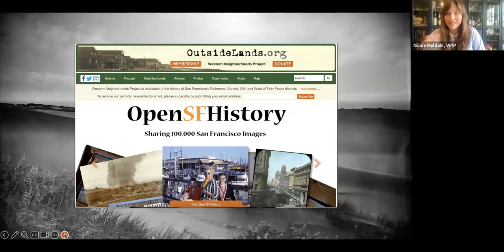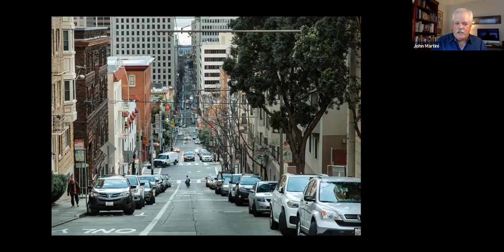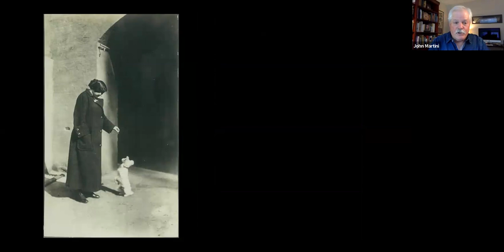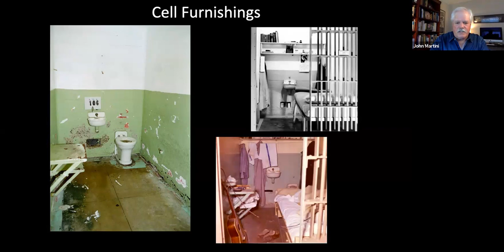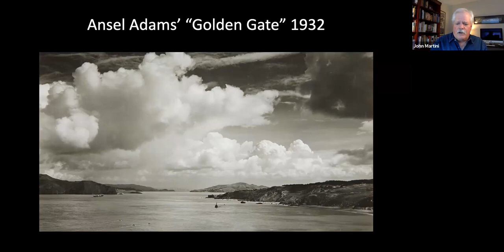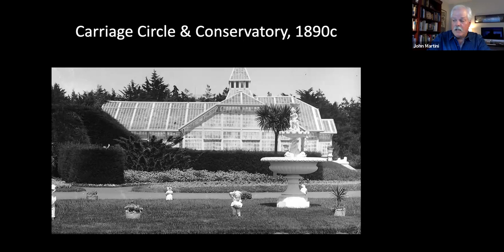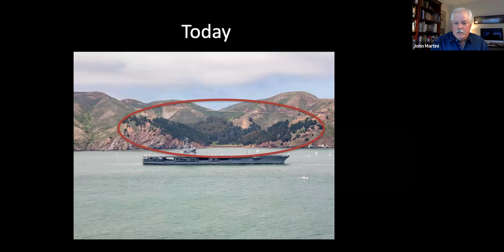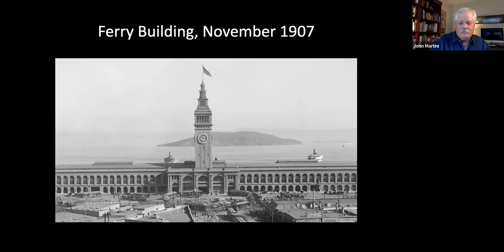San Francisco: Then and Now with John Martini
Author & historian John Martini gives a virtual program comparing photos of SF from the 19th century and today, showing the city's evolution

To stay up to date with our other events and purchase tickets, be sure to check out our eventbrite page!